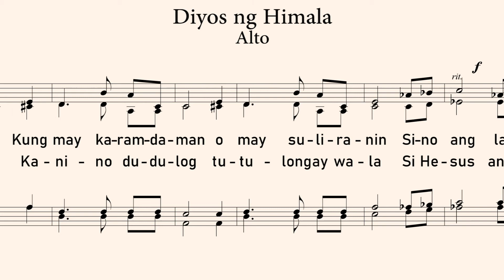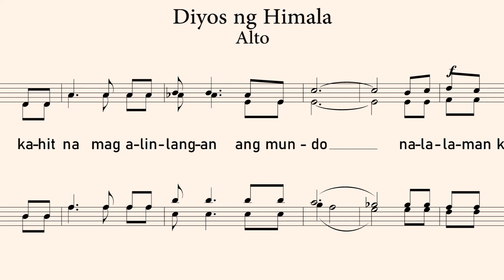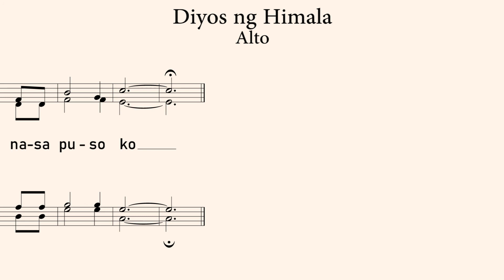Diyos ng Himala | Alto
Diyos ng Himala
Words and Music by Celia H. Marcelo
Arranged by Harold Geronimo